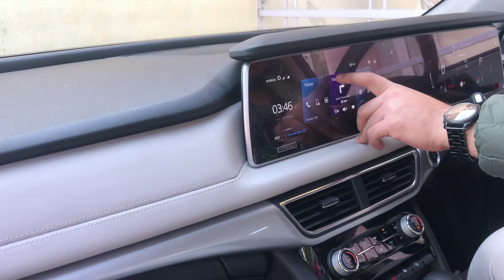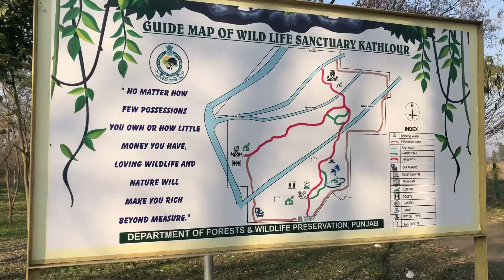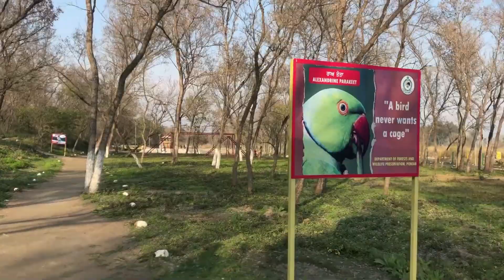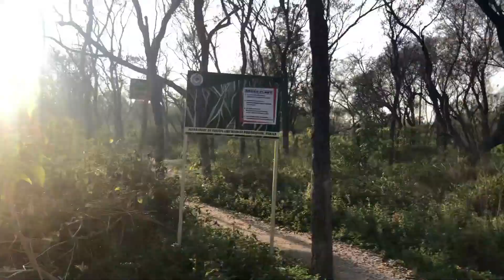Wildlife Sanctuary mein milla CHEETAH ? ||Sherry's Diary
In today's vlog I went to wildlife sanctuary along with my chachi and cousin.
I hope you all will enjoy watching my vlog.